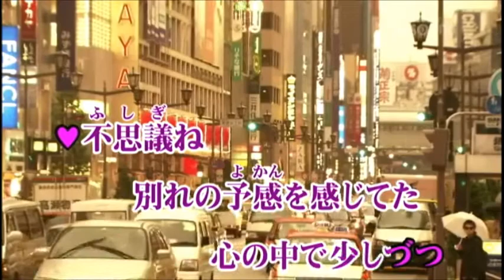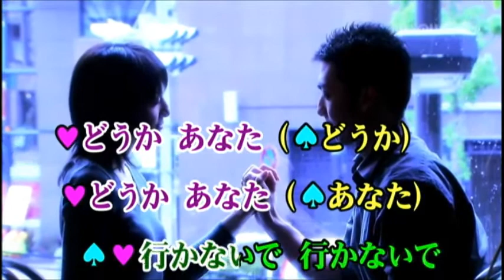忘れていいの～愛の幕切れ～ （小川知子＆谷村新司） cover yositaka&eririn